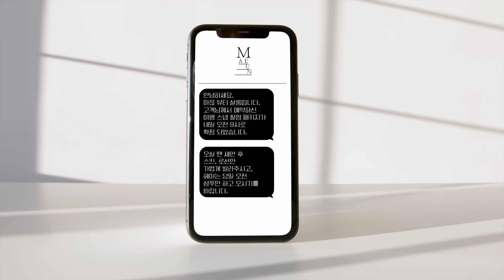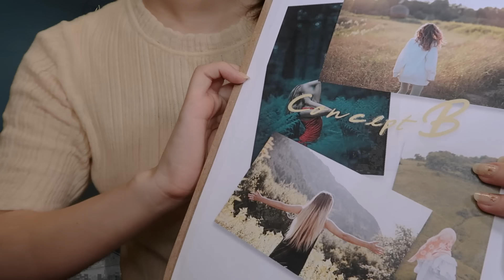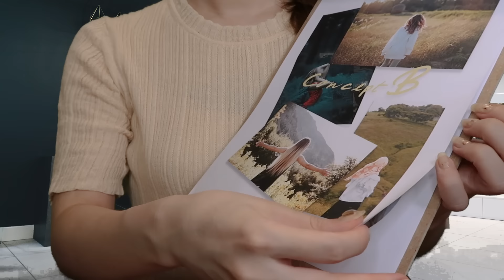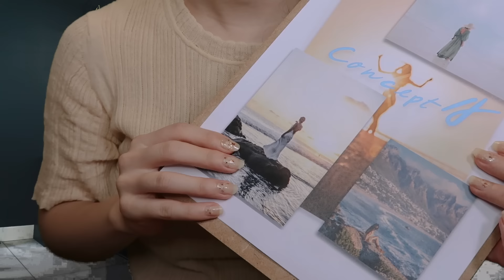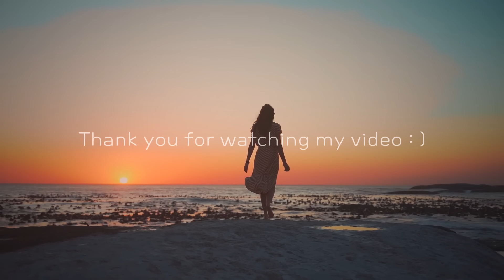ASMR/SUB 스냅 촬영을 위한 메이크업과 헤어 스타일링💄💇 마믅 뷰티 살롱(후시 녹음) Makeup, Hair Styling Roleplay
여러분 ( ღ'ᴗ'ღ )
우리 여행의 셋째날이 밝았답니다.

오늘은 여행지에서의 스냅 사진 촬영을 하는 날이에요.
리조트 내 뷰티 살롱에서 촬영 전 메이크업과
헤어 스타일링을 도와드릴 예정이니
꼭 가보세요!😊

(이 영상 속에는 지난 7/7 ~ 7/20까지
댓글 남겨주신 구독자님들의
닉네임을 담은 부분이 있었지만
편집을 하게 되었어요..ㅠㅠ
정말 미안해요ㅠㅠ
꼭 다음 영상에서 보답할게요🙏)

이번에는 가장 많은 요청을 주셨던
메이크업 영상을 준비했는데
마음에 드셨으면 좋겠네요..! 꺅🤭
무언가 열심히 하긴 했는데
다소 어색한 손놀림을 용서해 주세요ㅎㅎㅎ
점점 더 나아지겠죠? 아하핳..ㅠㅠㅠ 징징

ㅡ

저의 영상 제작 목적은 편안한 분위기와 소리로 휴식과 수면에 도움을 주기 위함입니다. 모두 설정된 상황극으로 영상 속에서 사용된 소품들은 간혹 실제 용도와 다를 수 있습니다. 또한 인트로 및 아우트로 등에 사용한 사진과 영상들은 상황극의 몰입을 위한 것일 뿐, 영상 속 내용 및 소품과는 아무런 관련이 없음을 알려드립니다. 아름다운 사진과 영상을 공유해 주신 분들께 진심으로 감사드립니다.🥰